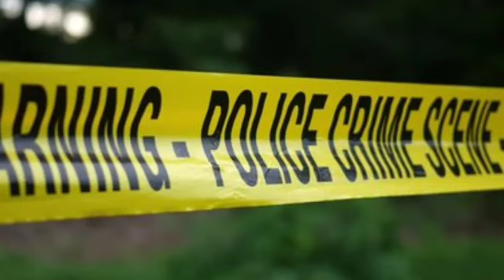Midnight serpents light up popular businessman